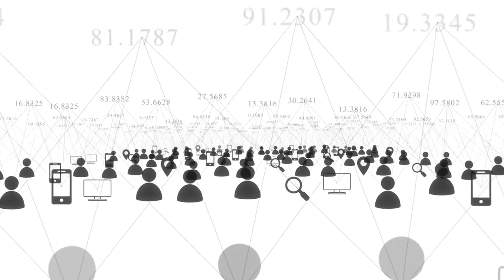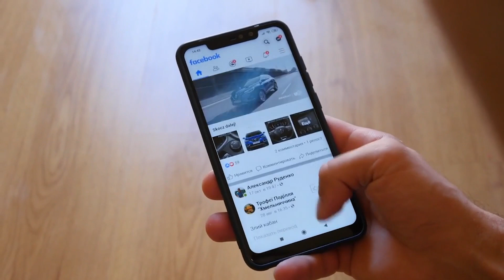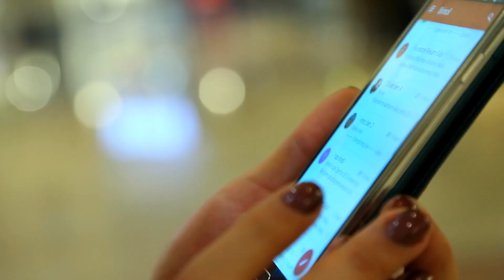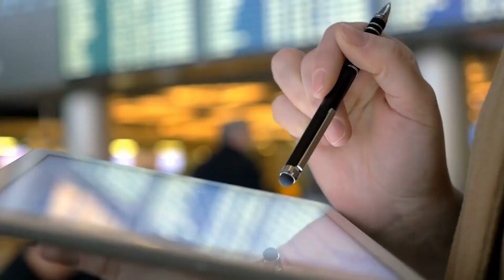Holiday Marketing Ideas And Strategies For Small Businesses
The holidays are just around the corner so we're giving you all of the holiday marketing strategies and ideas you should use this holiday season! Watch this video to learn how to maximize your small businesses reach and conversions with email and social media marketing!

Looking For The Perfect Holiday Marketing Ideas?

With the holidays zooming right toward us, it’s time to start planning your holiday marketing campaigns.

Watch this video to learn how to maximize your reach and conversions this holiday season with creative holiday marketing ideas.

The holiday season stretching from October through the end of December is an important revenue-making time for most small businesses.

In fact, ⅓ of small businesses say that Q4 is their most profitable time of year.

This can also be a competitive time for marketers.

And this year, things are supposed to be even more interesting with all of the supply chain issues we’ve been running into over the last 18 months.

So let’s look at some holiday marketing ideas and strategies that work well for small businesses.

This video will be dedicated to December holiday marketing.

Video Outline
Intro (0:00)
Why Worry About A Campaign (0:55)
Organic Strategy (1:15)
Paid Strategy(2:37)
Holiday Email Marketing (3:36)

// LYFE Marketing